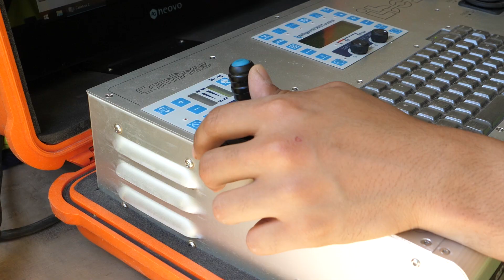Chemisage d'un réseau eaux usées ∅ 200 mm avec gaine polyester et polymérisation UV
Service Énergies et Réseaux Électriques
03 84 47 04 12

Réalisation et montage : Thomas De Sousa
SIDEC du Jura

Images tournées sur la commune de Villevieux.